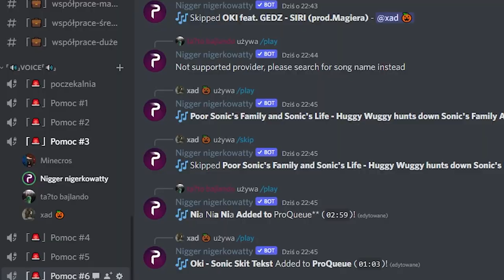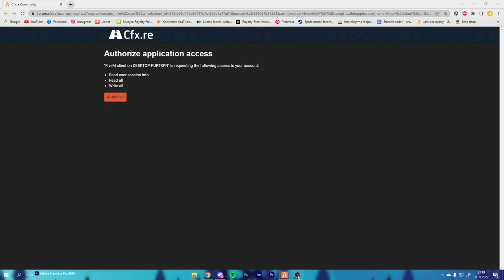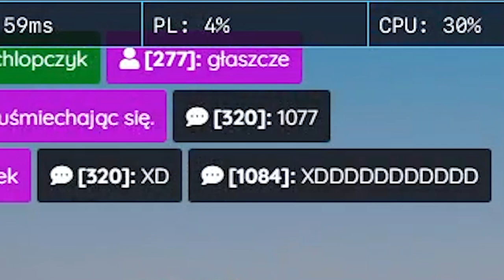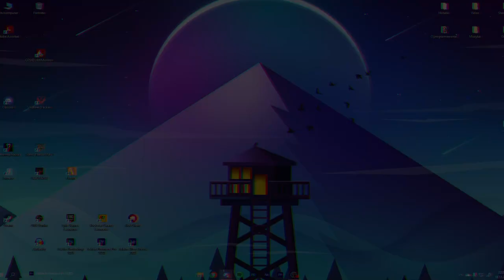JAK POPRAWNIE GRAĆ W FIVEM?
💣 Rozwiń opis 💣

✔️ Krótki opis filmu:
Poradniczek jak grac w fivem

👑Minecros#0401
📅Mój serwer:

🎥Programy i sprzęt:
🎤Mikrofon: Novox-nc 1
🖥 Streamuje: OBS Studio
💿Procesor: Ryzen 5 3600
🕹️Karta graficzna: Gigabyte GTX 1660 Super
💾Pamięć RAM: HyperX 16GB (2x8) 3200MHz